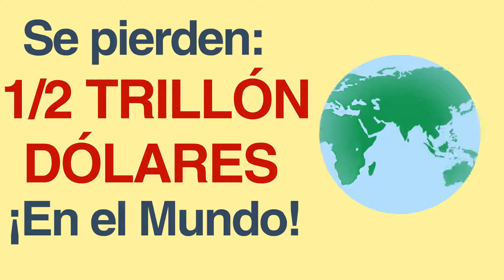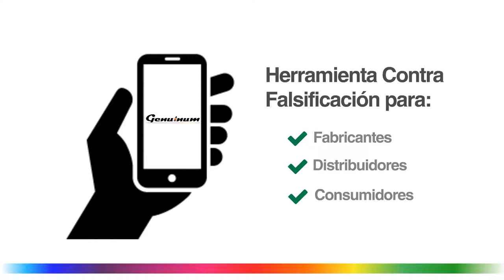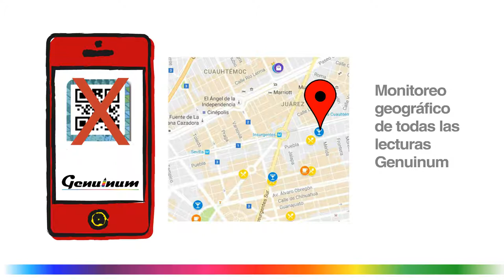Genuinum, novedosa aplicación para verificar la autenticidad de los productos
Holographic S.A.S. está presente en Andina Pack presentando su más reciente solución aplicación, que permite a fabricantes, canales de distribución y consumidores protegerse de la adquisición de productos falsos.